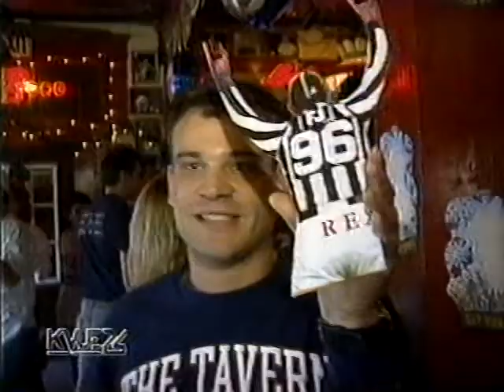Texas Longhorns 1996 Big XII Championship, fan reaction KVUE 24 - December 7, 1996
Texas Longhorns 1996 Big XII Championship, fan reaction from KVUE 24 in Austin, TX.

Provided for historical and archival purposes only